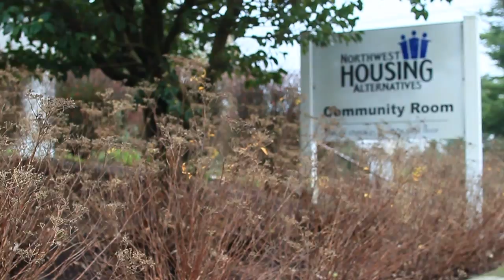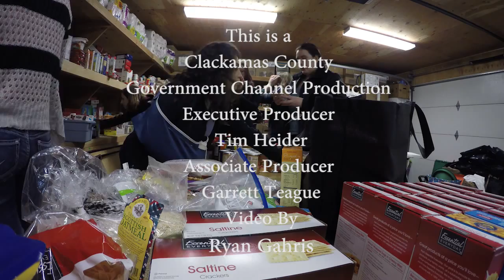Community Impact Awards: Milwaukie H.S. Honor Students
Milwaukie High School 10th to 12th grade Honor Students have supported Clackamas County’s only family shelter, the Annie Ross House, through their participation in direct mail appeals, advocacy for the organization, and assisting with the annual holiday party for the shelter.